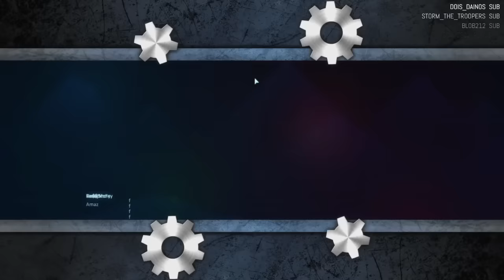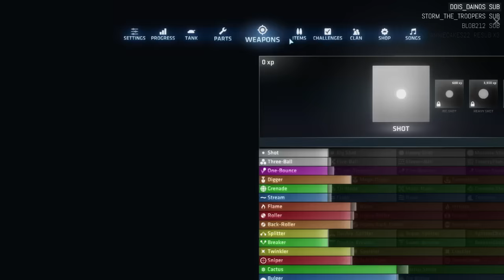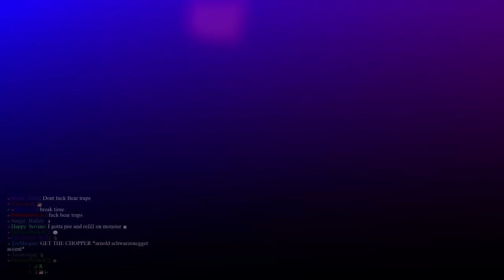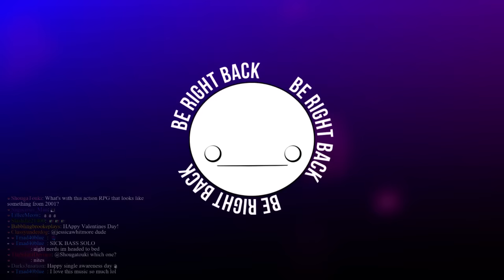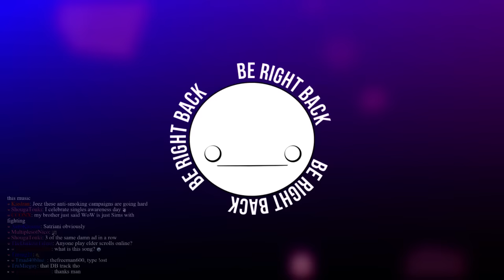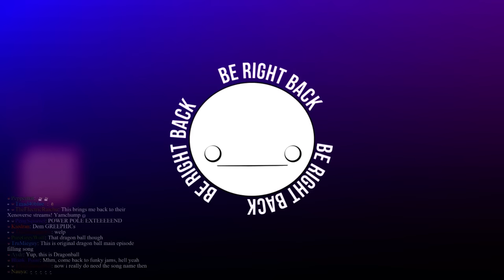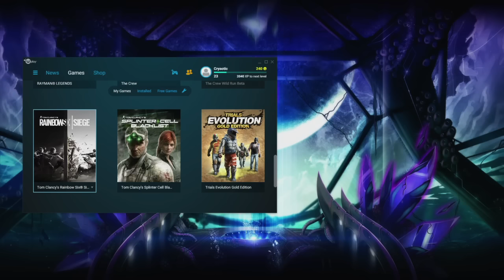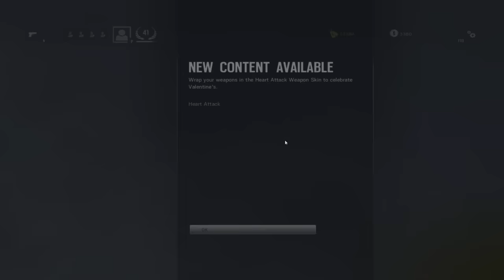Late Night with Cry and Russ [02/13/16] [P7]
ShellShock Live